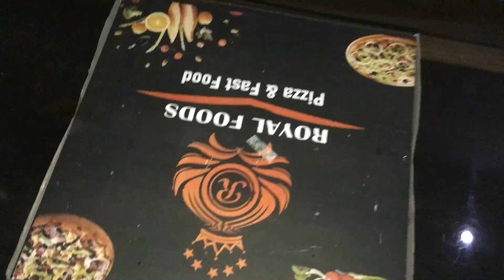PAK TO SAUDIA TRAVEL VLOG@Sadafrashid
Pak to saudia travel
Vlog